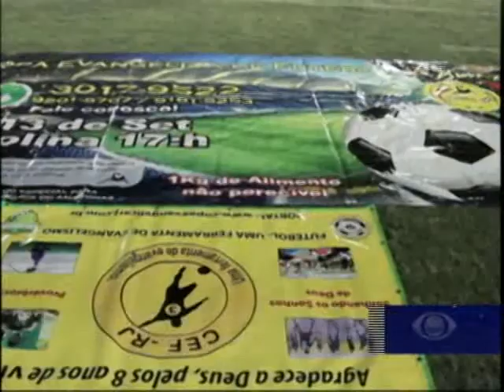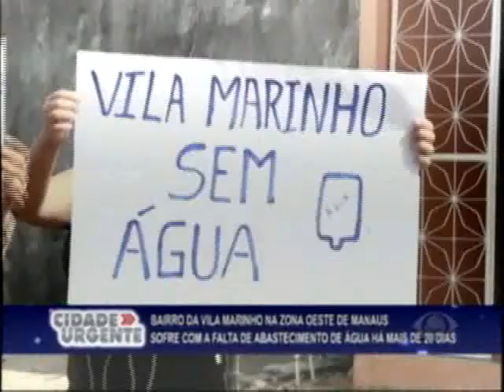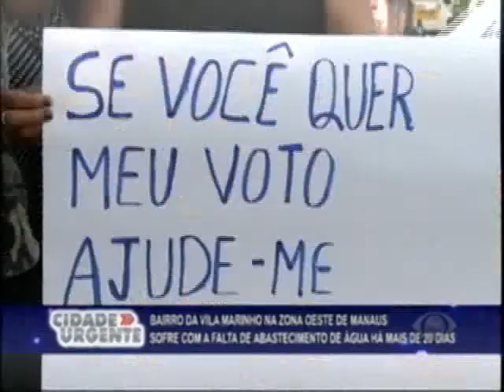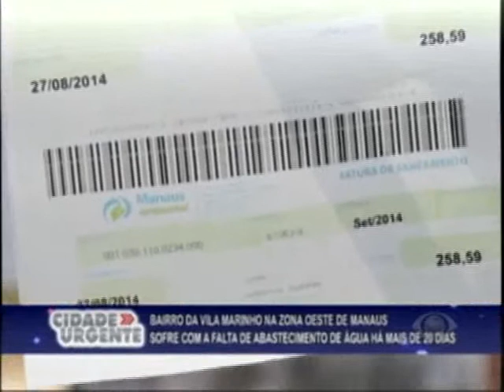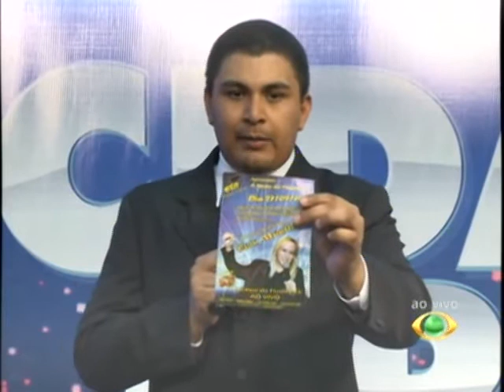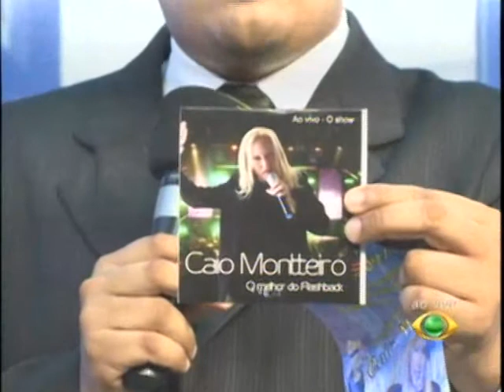CIDADE URGENTE 22 .09.14